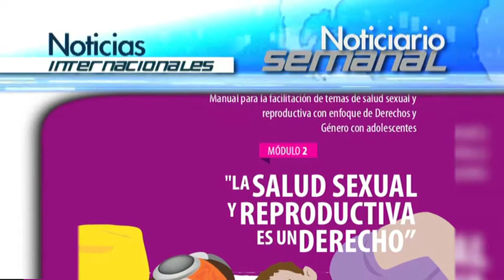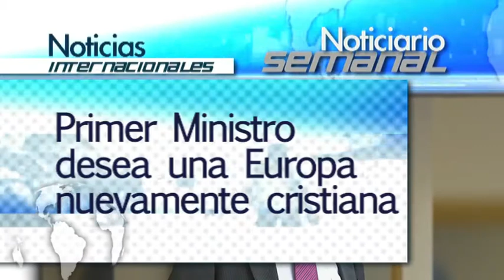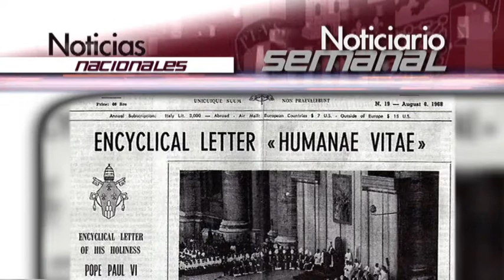Noticiario Semanal 18-24 diciembre 2017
Editorial: Jugueterías cierran en Nochebuena para que sus empleados puedan estar con sus familias

Noticias internacionales
INDIA: Policía detiene a sacerdotes y seminaristas por cantar villancicos
EE.UU.: Cierran y multan a 2 compañías por traficar con tejido de fetos abortados
GUATEMALA: Corte Suprema ordena suspender la distribución de un manual abortista de la ONU
POLONIA: Primer Ministro sueña con ayudar a que Europa sea nuevamente cristiana
ECUADOR: Padre católico perdona al asesino de su hija de 9 años

Noticias nacionales
Acogen un congreso por el aniversario de la "Humanae Vitae" y "Veritatis Splendor"
La Junta de Andalucía rebaja a 1.710 euros la multa a clarisas
Archivan la querella contra el drag que ofendió a los cristianos
Obispo anima a pedir “el don de la fe” para entender la fiesta de la Navidad

Noticias Santa Sede
El Papa comenta la actitud necesaria para vivir la Navidad
Mons. Ulloa: «Uno de los frutos de cada JMJ es que los jóvenes descubran su vocación»
«El invierno demográfico es un engaño del demonio», advierte el Papa
Reconocen virtudes heroicas del cardenal que ayudó a san Juan Pablo II a ser papa
El Papa explica algunos signos de la Misa para poder “saborear toda su belleza”